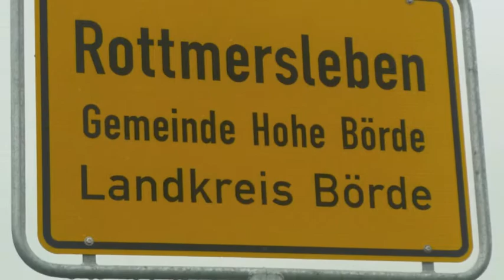Tag 51 - Gemeinsam Beten & Bewegen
von Alleringersleben nach Rottmersleben